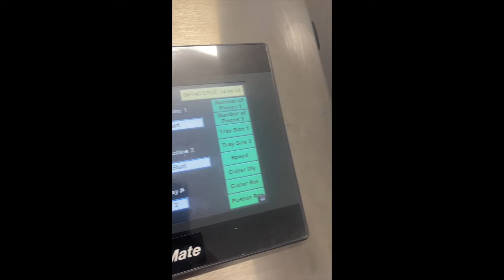Automatic InTray Traybake Cake Cutting Machine (2)